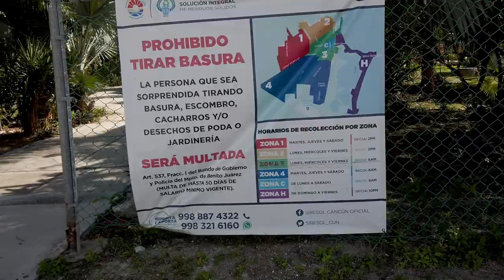Avata drone flying in parks.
Lets take awalk first through the park, then fly that route.
Come along on this journey.

T1B4C7